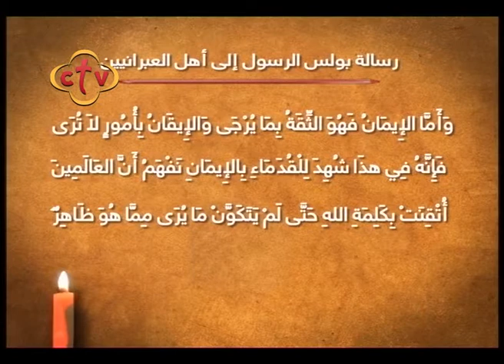صباح النور - الخميس 24 أغسطس 2017 ج1